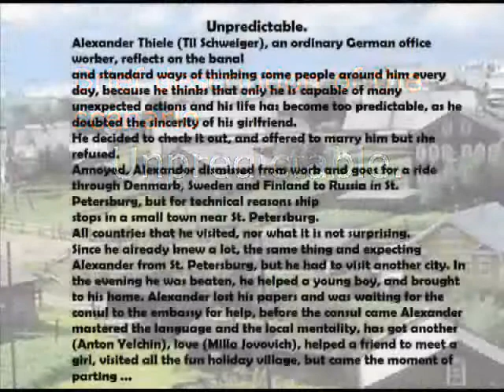Unpredictable Til Schweiger Milla Jovovich Anton Yelchin Brief description of the scenario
Brief description of the
scenario